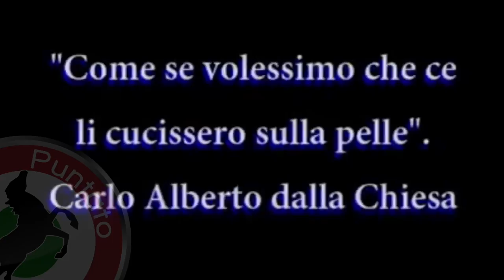Generale Dalla chiesa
Carabinieri amati dal Generale dalla Chiesa I GIOVANI